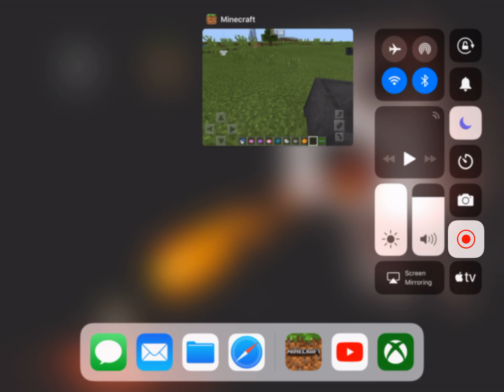minecraft pocket edition invisibility cloak addon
This addon is cool if you want to hide from your friends in minecraft without using the invisibility potion with this addon you can camouflage yourself with the world around by wearing an invisibility cloak this is useful for playing tricks on your friends in this world.

To become invisible you have to be holding or wearing the cloak you can also change the colours of the cloak by using the cauldron.